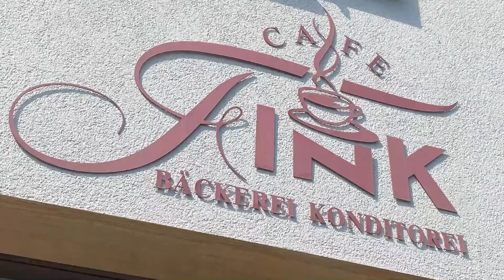VOL.AT TV 23.04.2021